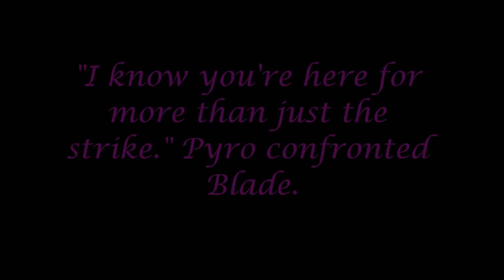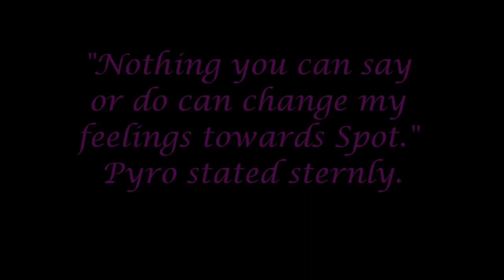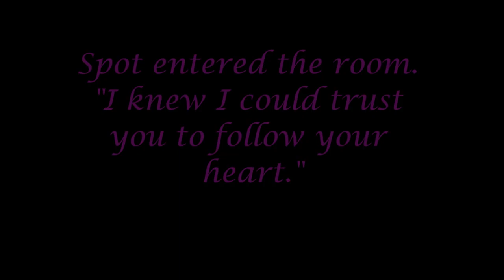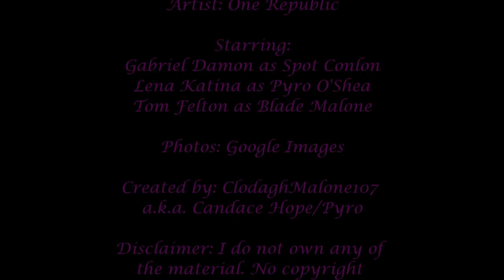Apologize: Spot Conlon, Pyro O'Shea & Blade Malone Love Triangle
This is the continuation of my Newsies slideshow fanfiction "Wicked Game". To refresh your memory: Pyro O'Shea has finally given into her feelings for Spot Conlon and they've fallen in love. Blade Malone, the leader of the Bronx newsies and Pyro's ex-boyfriend has arrived in Brooklyn for the strike but she can tell that he has more than the strike on his mind. He wants her back but she's with Spot now. He tries to win her back by apologizing but she's so in love with Spot that there's no going back to Blade no matter how hard he tries. The song I used was "Apologize" by One Republic.